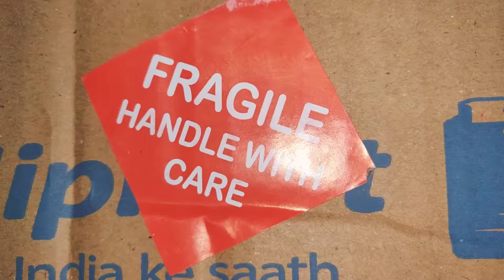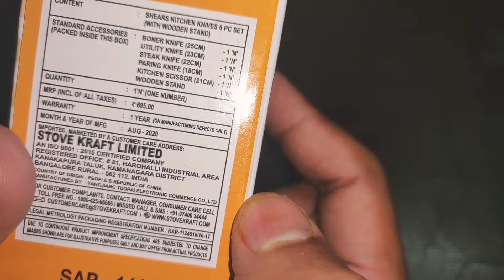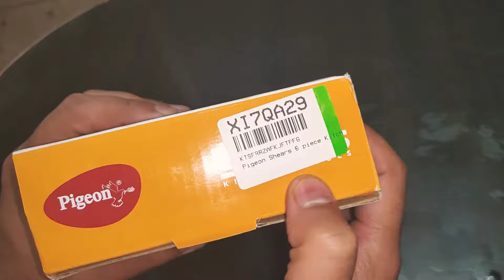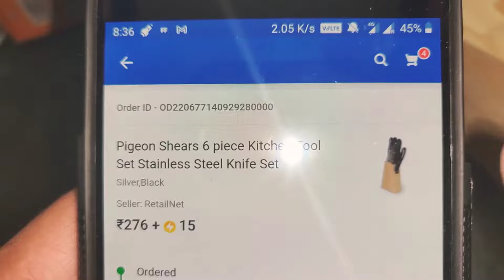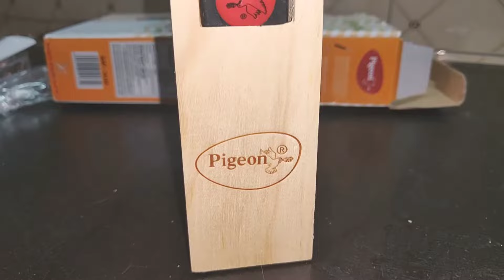Pigeon 6 piece Kitchen Tool Set Stainless Steel Knife Set Unboxing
Pigeon Shears 6 piece Kitchen Tool Set Stainless Steel Knife Set